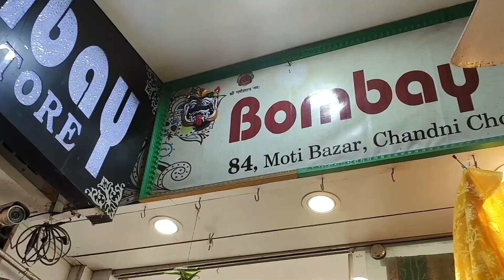Wedding Shopping in CHANDNI CHOWK - Designer BRIDAL LEHENGA & SAREE | Ankita Chakravarty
I honestly had 15 days to go from zero to bride; and i had to do my entire bridal shopping in one day. Here's a glimpse into the best shops, which are affordable for bridal shopping. I finished it in 6 hrs!!